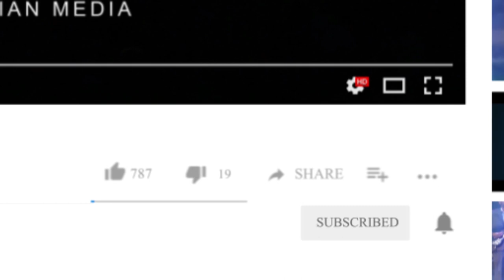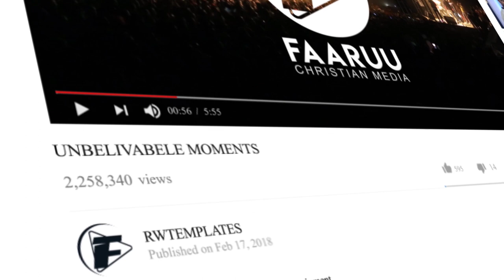Yadeni Merga || ብዙ አድርገህልኛል || New Live Worship @Oolchaa Concert (Bezu Adergehelegnal)